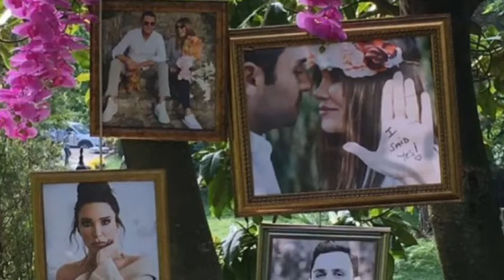Seren Serengil bugün nişanlanıyor! işte rüya gibi törenden ilk kareler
Seren Serengil nişanlandi